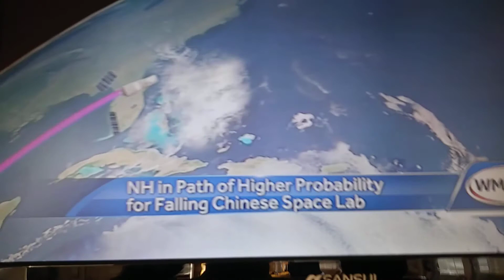If you see a chinese satellite reeentering atmosphere, run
Possible space junk